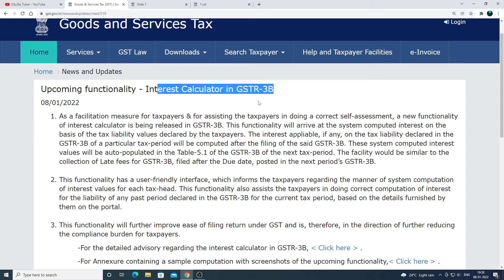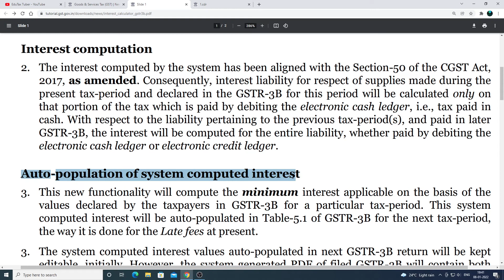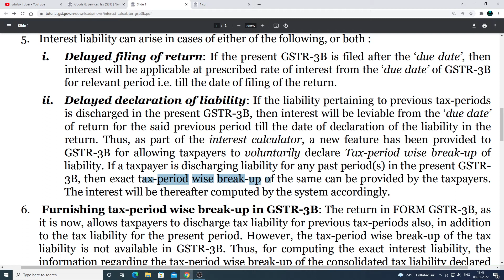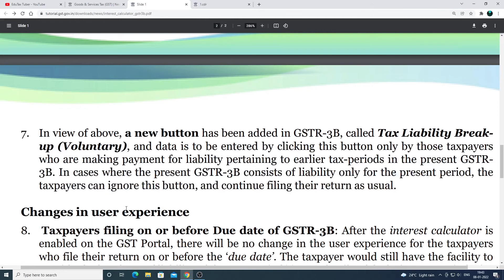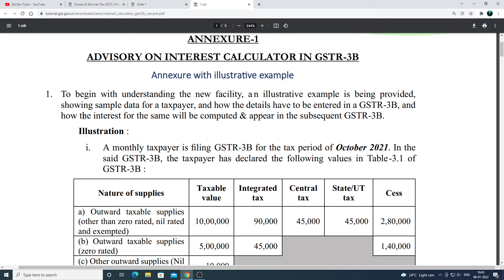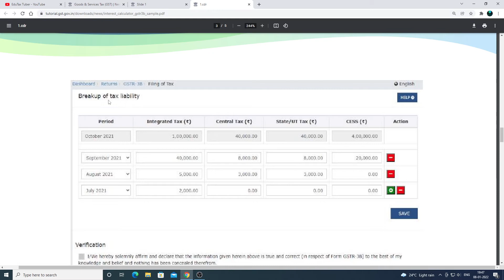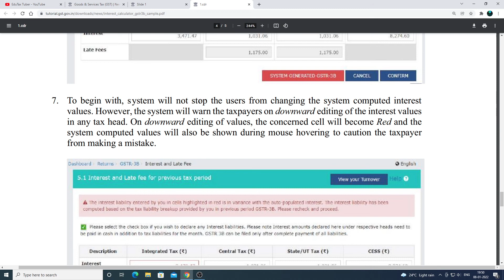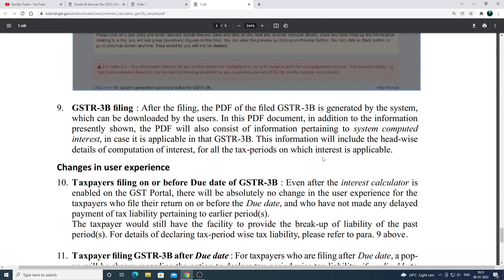GSTR - 3B Interest Calculation Will be Automatic | GST Updates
GSTR-3B Interest Calculation will be automatic. Now no need to worry to calculate the interest in GST return filing as the system will automatically calculate it.

gstr 3b
gstr 3b filing
gstr 3b return filing
how to file gstr 3b
how to file gstr 3b online
how to file gstr 3b return online
gstr 3b filed return
how to file gstr 3b return
what is gstr 3b
gstr 3b kya hai
gstr 3b kaise bhare
how to file gstr 3b nil return
gstr 3b return filing monthly
gstr 3b amendment
file gstr 3b online
gstr 3b interest
gst update
gst
gst news
gst interest
gst return
gst interest calculation
gst news today
gstr3b filing
gstr3b interest
gst interest payment online
gstr 3b filing

THE LAST DATE IS 31ST DECEMBER, 2021: FILE YOUR ITR 1 NOW (SALARIED/PENSIONERS)